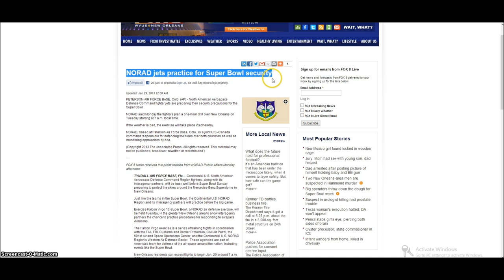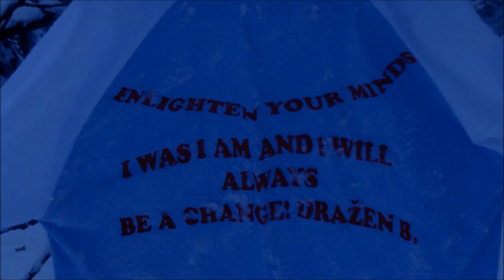E.Y.M.S. Super bowl 47 February 3rd, N.O.R.A.D. ''practice''? Update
This could be another event just like olympic games 2012 to discredit ''conspiracy theorists'' because alot of people are now again predicting that this could be next false flag operation[with evidences of course] but we should watch it if something does happen or possible clues for their next event or distraction for something else. Keep in mind the name of the song they will sing ''nuclear'' and norad practice a.k.a. drill etc. remember sandy hook ''drill'' december 14th, 9/11 ''war games'', 7/7 london attacks ''simulation'' on the same dates as ''real'' events occurred? This was all pre-planned... Lets hope that nothing happens!

Links:
This is what concern me the most:
''war games'' drill, practice etc. ...